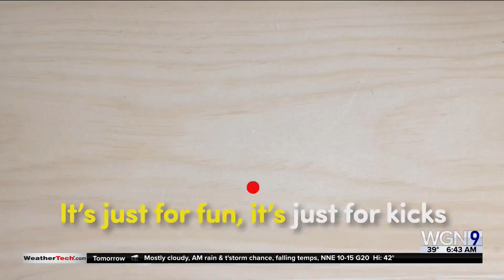6@6: The average price of bachelorette parties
6@6: The average price of bachelorette parties